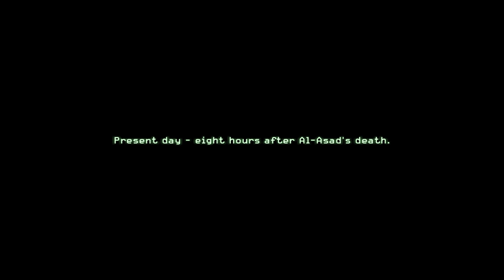COD4: MW - KSK Mods Gameplay Video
Kommando Spezialkräfte (Special Forces Command, KSK)